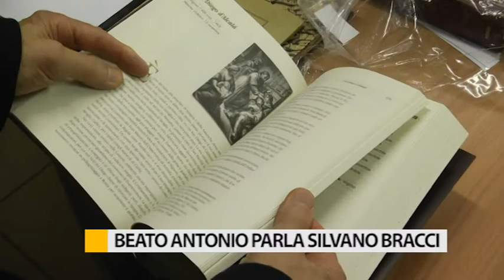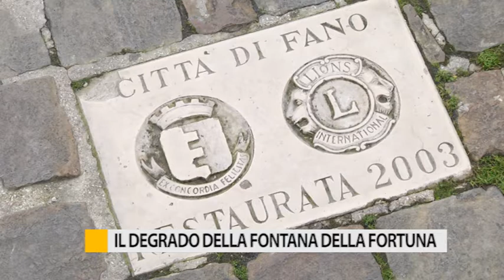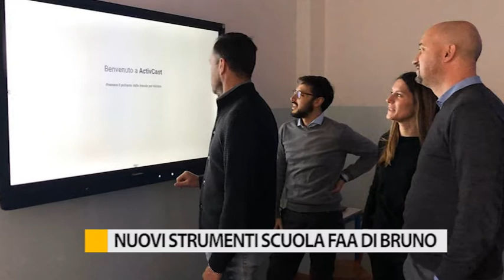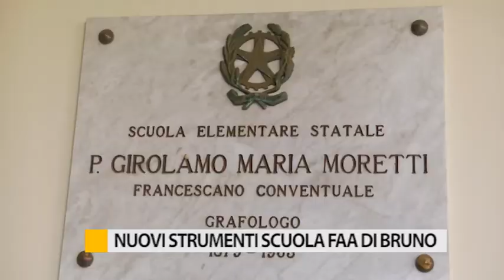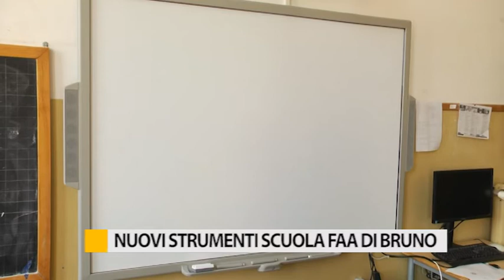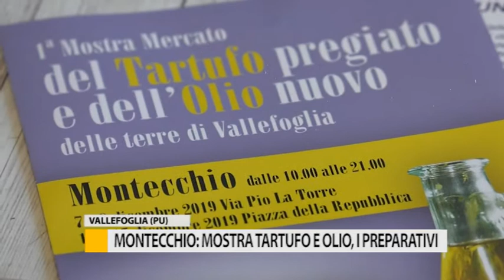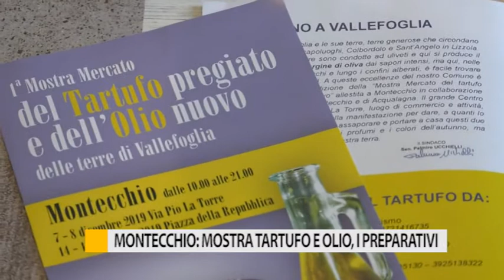Occhio alla Notizia 5 dicembre 2019